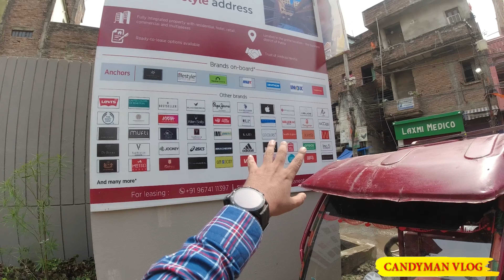Patna First INOX Cinema Hall | Ambuja City Centre Mall Latest Update | बिहार का सबसे बड़ा मॉल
The address of Ambuja City Centre Mall is Ambuja City Centre Mall, Christian Colony, Chajju Bagh, Patna